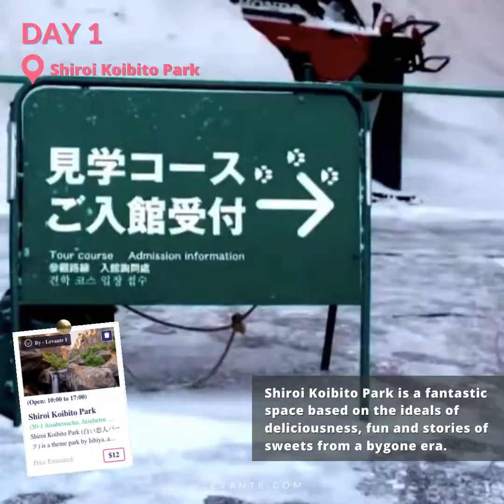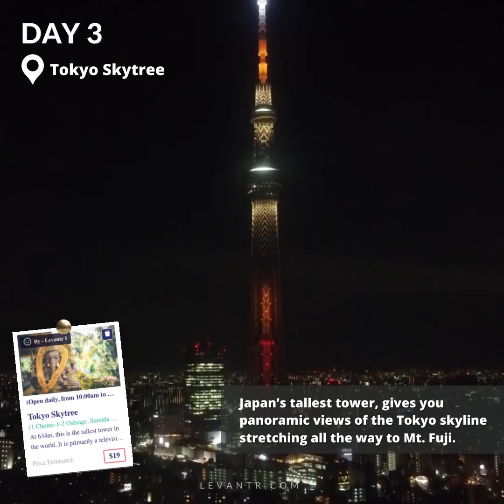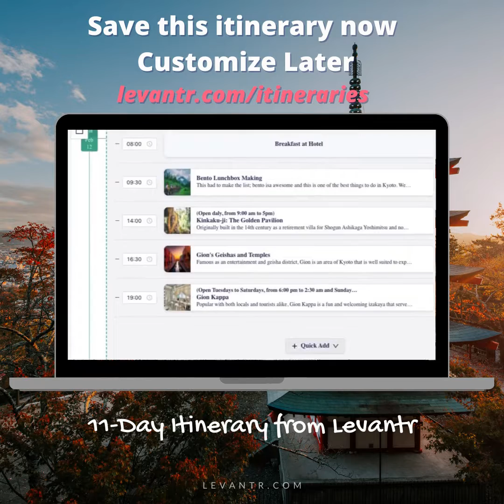Japan Itinerary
Japan is an amazing tourist destination that offers many unique experiences that you cannot find in any other part of the world. It is one of the oldest civilizations and has a beautiful and diverse history.